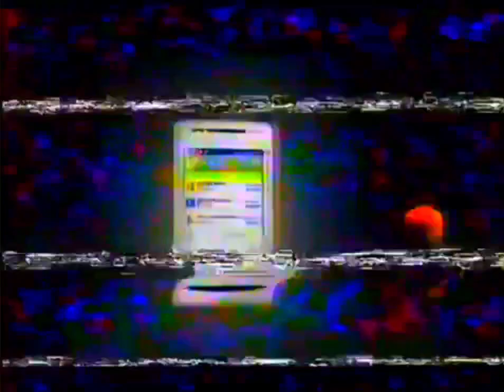Polsat Blok Reklamowy Zapowiedzi Spoty (09/12/2010) (2)